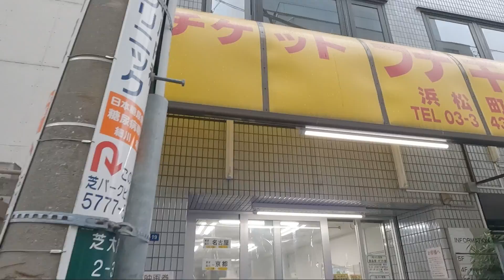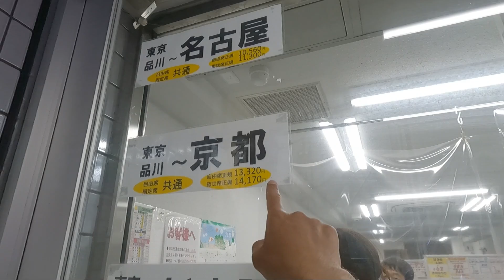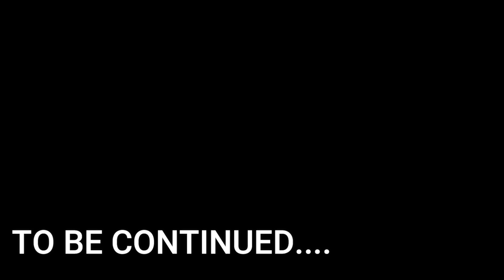HOW TO BUY A CHEAP BULLET TRAIN TICKET HINDI VLOG | CARRYING MY CYCLE ON BULLET TRAIN | LEGIONS LIFE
VLOG # 115
On this video i am showing you how to buy a cheap bullet train and how to carry your bi cycle on Bullet train.

Hello Talk: Rana Legion

Thanking you
LEGIONS LIFE